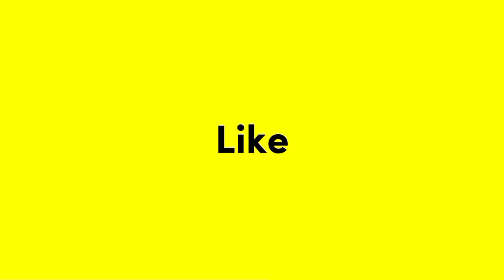Matahari Tidak Terbit, Kotanya Gelap Gulita. Inilah 5 Negara dengan Malam Terpanjang Di Dunia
Matahari Tidak Terbit, Gelap Gulita. Inilah 5 Negara dengan Malam Terpanjang Di Dunia.

Halo sobat. Bagaimana nih kabar kalian? Semoga semuanya dalam keadaan sehat ya. Matahari sangat penting bagi kehidupan mahluk hidup. Namun apa jadinya apabila matahari tidak terbit untuk menyinari muka bumi? Penasaran kan? Yuk simak video tentang negara-negara yang memiliki malam terpanjang di dunia.

🎵 Track Info:
Title: Odyssey by jiglr
Genre and Mood: Dance & Electronic + Dramatic
😊 Contact the Artist:
jiglr: